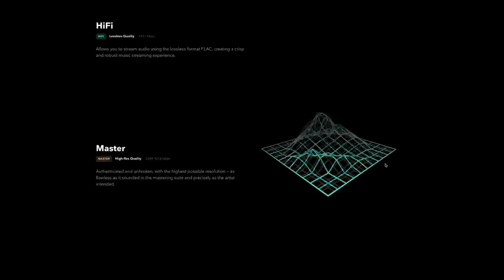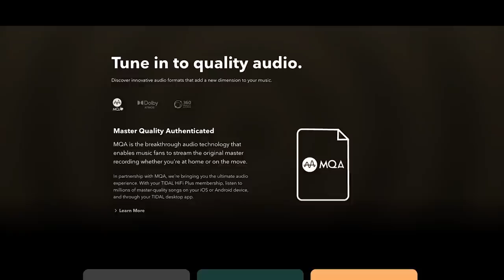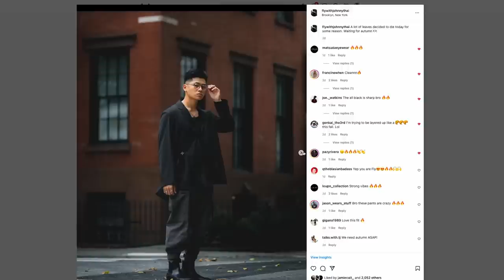The Beauty & Versatility Of Smart Trousers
Plans: Standard, Family (up to 6 accounts). This offer ends on 8/31